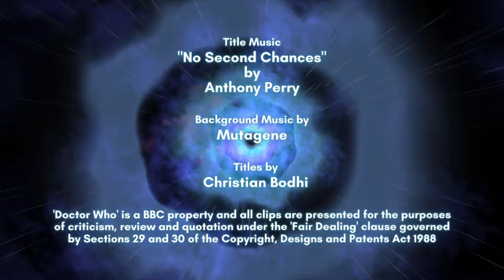The Invasion | Doctor Who Marathon From The Beginning | As Good As They Say...?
The Cybermen return yet again for their FIFTH story. Despite their appearances being variable in quality so far, most agree that this one is a classic.

The Brig is now the Brig and the Doctor, Jamie and Zoe are firing on all cylinders. Not to mention some of the most iconic Doctor Who imagery from the whole show.

So is this really as good as its reputation...?